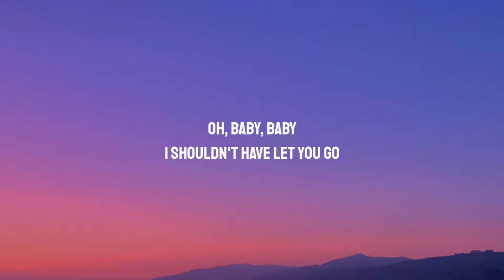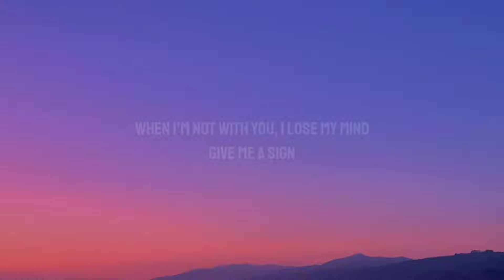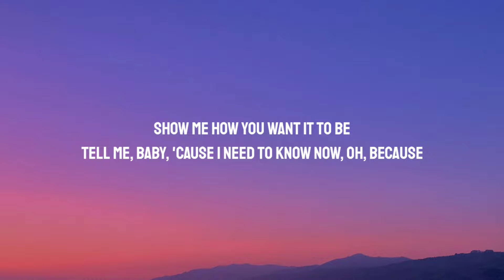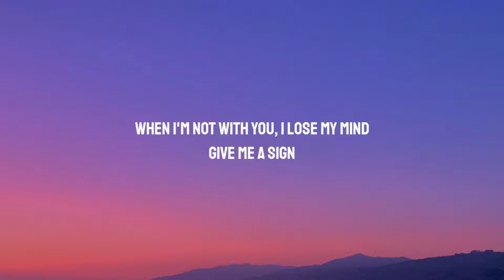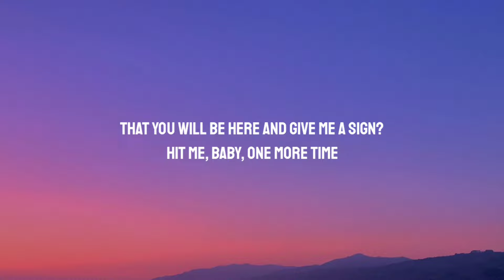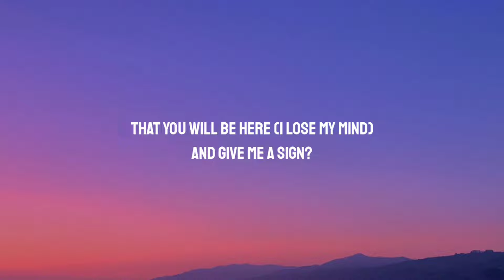Britney Spears - Baby One More Time (Lyrics)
[Verse 1]
That somethin' wasn't right here?

[Pre-Chorus]
Oh, because

[Chorus]
My loneliness is killin' me (And I)

[Verse 2]
Oh, baby, baby
The reason I breathe is you (Oh, yeah)
There's nothin' that I wouldn't do

[Pre-Chorus]
Oh, because

[Bridge]
I must confess that my loneliness is killin' me now

[Outro]
I must confess (My loneliness)
That my loneliness (Is killin' me)
Is killin' me now (I must confess, I still believe)
Don't you know I still believe (When I'm not with you)